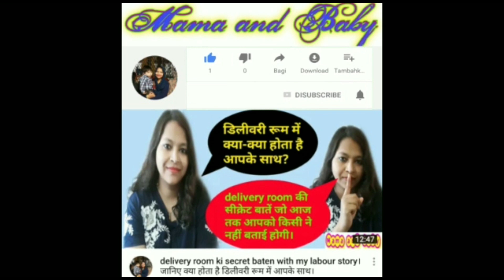प्रेगनेंसी के लक्षण। गर्भवती होने पर महिला में होने वाले बदलाव और समस्याएं।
गर्भावस्था के लक्षण।
गर्भवती होने पर महिला के शरीर में क्या क्या बदलाव आता है।
प्रेग्नेंट होने पर महिला के शरीर में क्या-क्या परेशानी होती है।
कैसे पता करें कोई महिला गर्भवती हुई या नहीं।
गर्भवती होने के लक्षण।
लड़की प्रेग्नेंट हो गई है कैसे लगाएं।